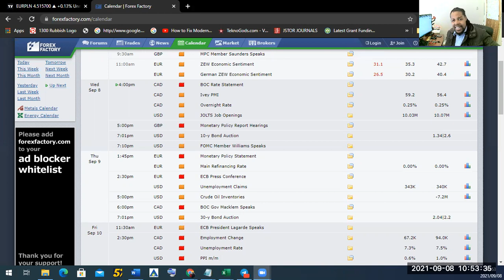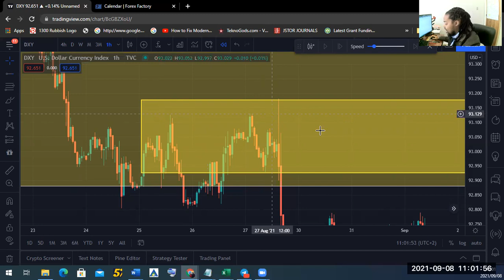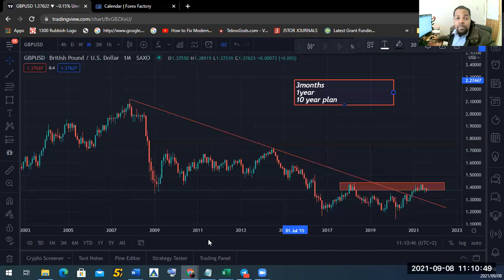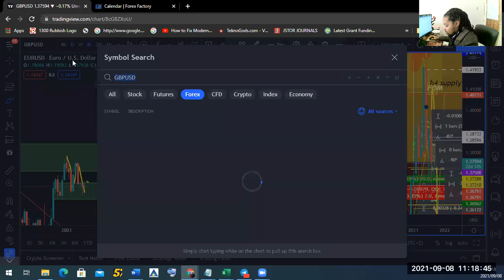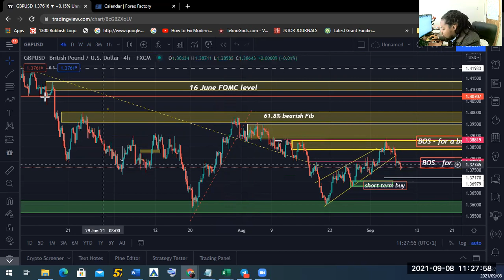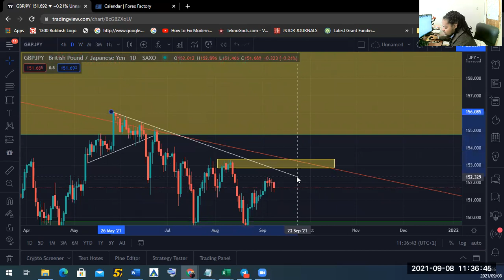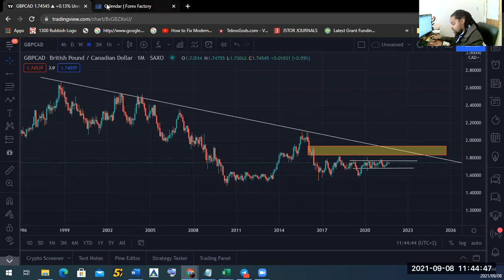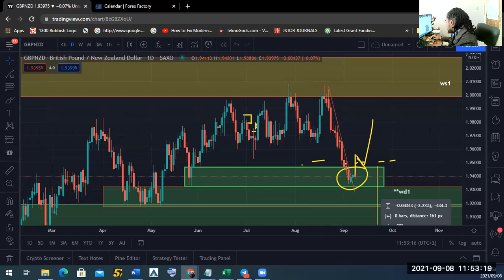Weekly Fx Analysis - 8 Sept - 15 Sept 2021 - GBP Pairs - 365 Traders War Room 33/2021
In this video we looked at lot of fx pairs and found some high probability set ups but also some pairs that are currently NOT tradeable at the moment.

DXY, BXY, GBPUSD, GBPCHF, GBPJPY, GBPAUD, GBPCAD, GBPNZD

We have started our live classes, classes started on the 7th of September you can still register please note that Early bird registration closes on the 9th September  this comes with a 60% discount and late registration ends on the 13th of September.

- I trade accounts live, right here in front of you so you understand the realities of trading
- Institutional Supply and Demand Trading
- Well explained videos to help you build your forex trading strategy and market knowledge
- Consistent content to ensure traders have a safety net.
This is our channel not just mine lets group it together.

My style of trading and investing is that of Institutional Supply and demand, tracking order flows, trading order blocks that constitute as real supply and demand levels. I will be using this platform to provide education around the subject and discussing all assets classes, Forex, Stocks, crypto

Do not forget:

Our Live classes start on the 7th of September - 60% early bird discount applies until the 9th last day to register is the 13th after that we have to close registrations and focus on the students registered for the next 8 weeks. To register for the course please use this

Our Remote course is on an amazing Youtube Special we are keeping the online course price extreme low until we hit 3000 subscribers.

Forecasting represents predictions of market prices and/or volume patterns utilizing varying analytical data. It is not representative of a projection of the stock market, Forex Market or of any specific marker or investment. Nothing contained in this channel is intended to constitute legal, tax, securities or investment advice, nor an opinion regarding the appropriateness of any investment. The general information contained in this publication should not be acted upon without obtaining specific legal, tax and investment advice from a licensed professional. Please remember that all investments carry some level of risk, including the potential loss of principal invested. They do not typically grow at an even rate of return and may experience negative growth. As with any structuring of a portfolio of investments, attempting to reduce risk and increase return could, at certain times, unintentionally reduce returns. The information, analysis and opinions expressed herein are for general, impersonal information only and are not intended to provide specific advice or recommendations for any individual entity.